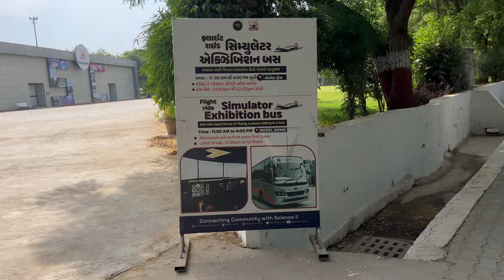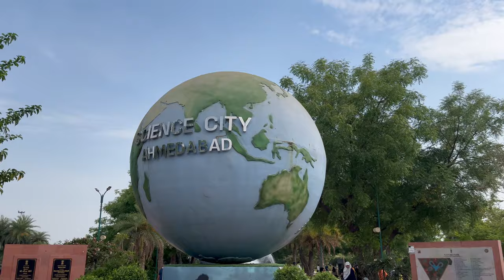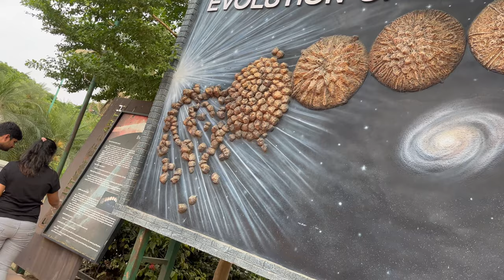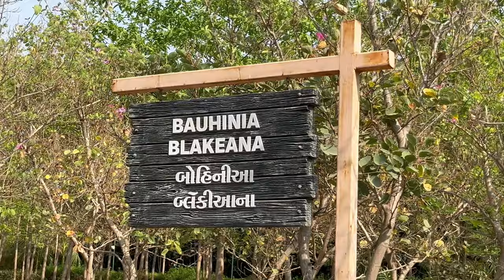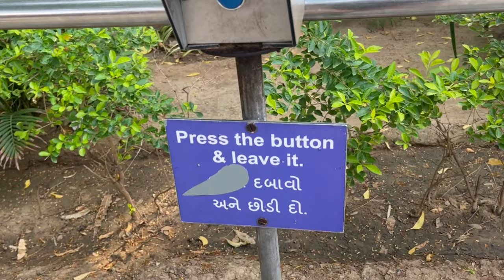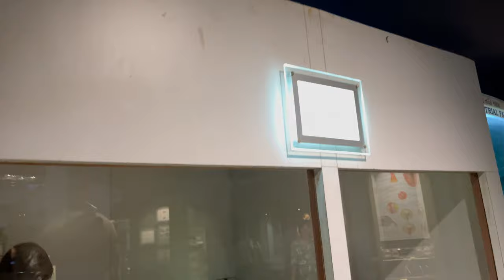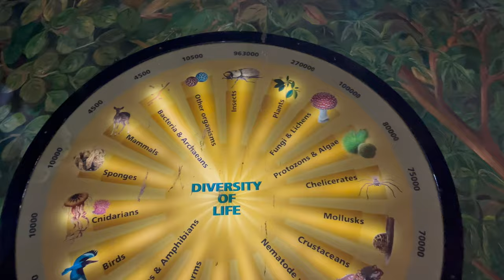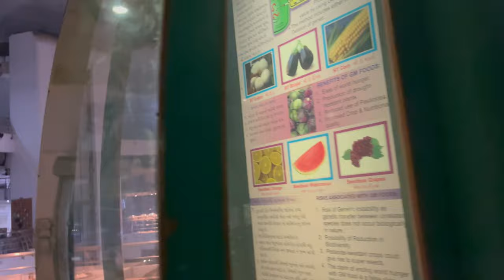SCIENCE CITY FUN VLOG /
We are presenting new vlog
Ahmedabad science city vlog
Science city fun city
sciencecity naturepark
Science city 2.0

Science city ahmedabad - Hall of Space and science, Thrill Ride, Planet Earth and More

Links 🔗

youtu.be/PIN6L6tLKBk?si=0W86dlKC83Ny_Ahi

KHUDA hai tu khaan 🥹
youtu.be/_sugR38_O10?si=vbLqLIXF6So-uyEI

Sochta hoon ratoon ko 💔
youtu.be/IB30ugSjC_Q?si=E4II3Vi99t8B3L8R

Purani haveli 🏰

Enjoy karo dosto 😉

CMT your review 🧑🏻‍💻